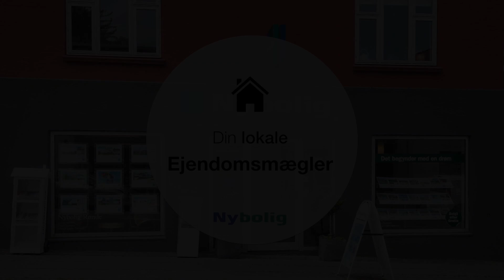Havhusevej 9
FANTASTISK HAVUDSIGT I SMUKKE OMGIVELSER 🌱😍

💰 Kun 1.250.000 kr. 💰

Her på Havhusevej 9 får du nu en unik chance for at bygge drømmehuset på en stor naturrig grund med panoramaudsigt til Kalø Vig 🌊

Er dette en grund, som kan gøre dine drømme til virkelighed?
Så må du meget gerne kontakte os på tlf. 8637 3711 📞